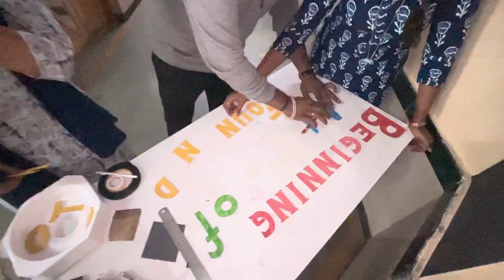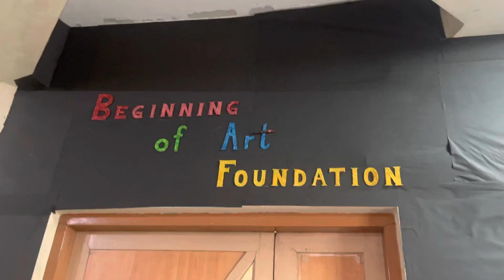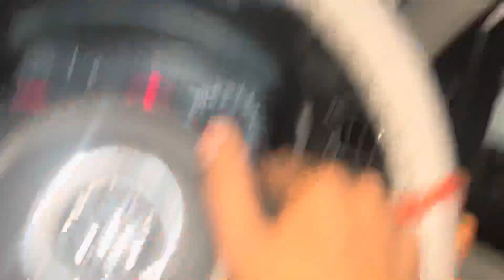sabko gun se uda diya🔫👿